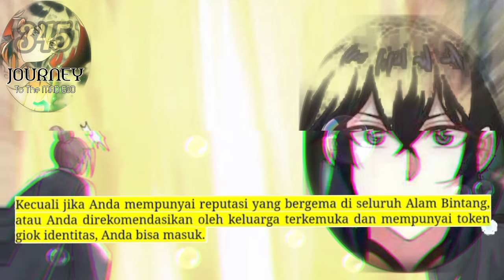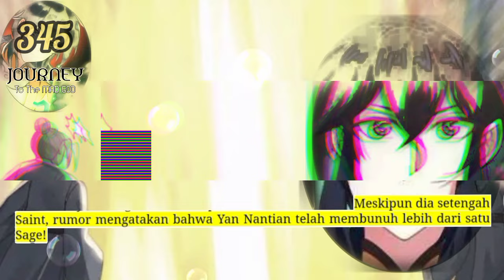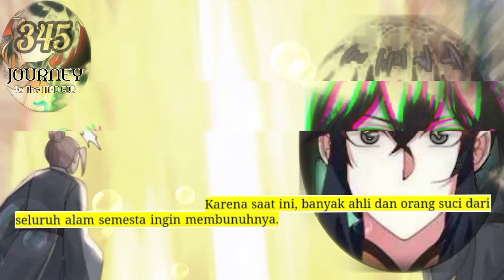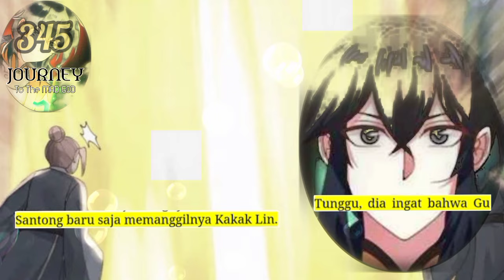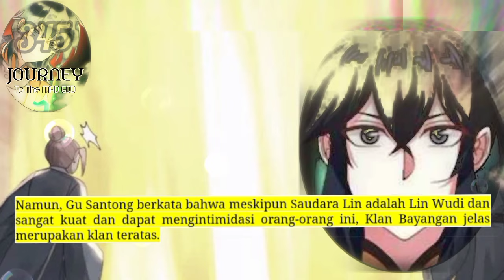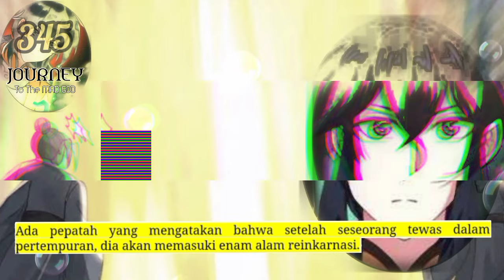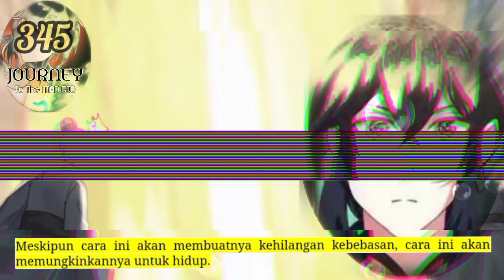Perjalanan Dewa Gila season 345